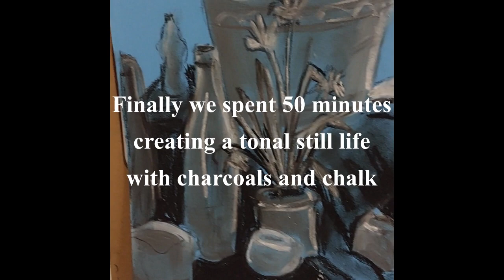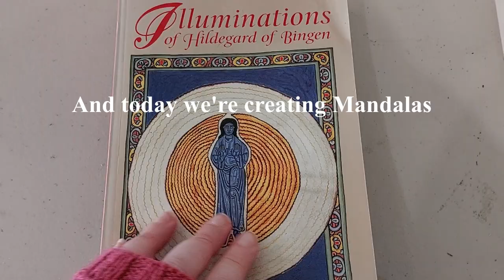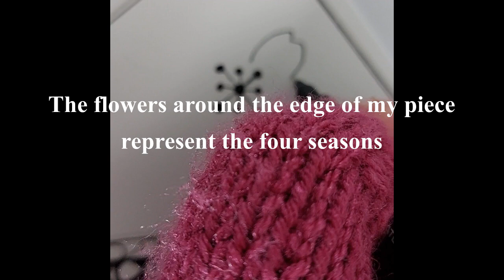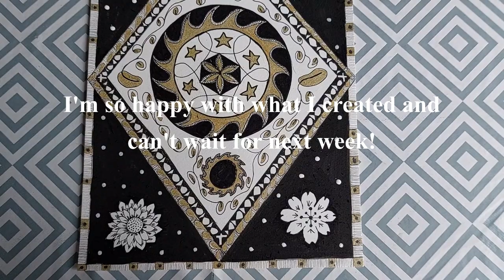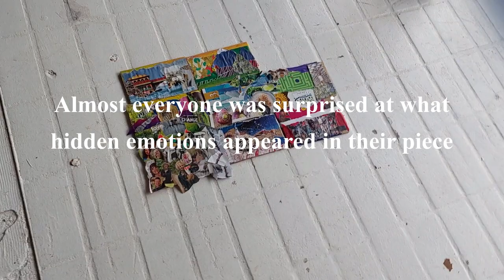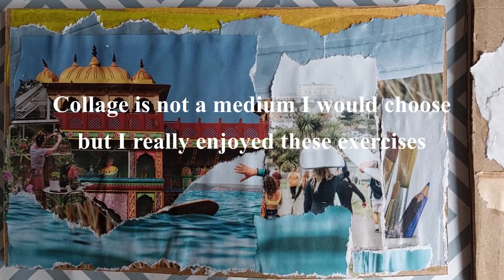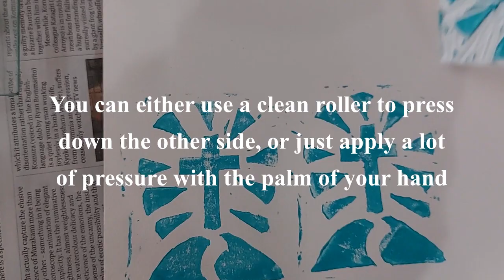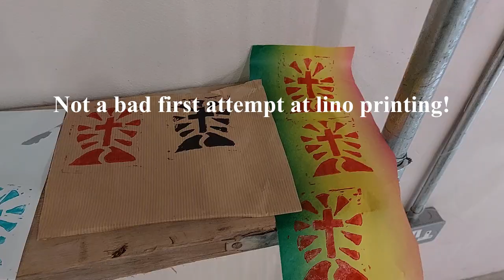☆ ASMR Art Vlog ☆ Charcoal Still Life, Mandalas, Collage, and Lino Printing to relaxing music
Here's an extra little vlog this month, which follows me taking part in a local art workshop which was spread over a 4-week period. This is a relaxing art vlog, with no talking, so I hope you too can create some art along with me!

All the materials were supplied by the studio and artists that hosted the workshop, so I can't give you much information on that, but if you have any questions about anything featured in this vlog, please comment below and I will try and answer the best I can.

Information on the local studio space that I visited in this vlog can be found on Instagram @create_08 - and the artist who ran this event is my good friend @gillsakakini

The installations featured at the beginning of this vlog are by a local artist @fionacampbellartist who currently has a residency in this studio space

God bless, love you bye!